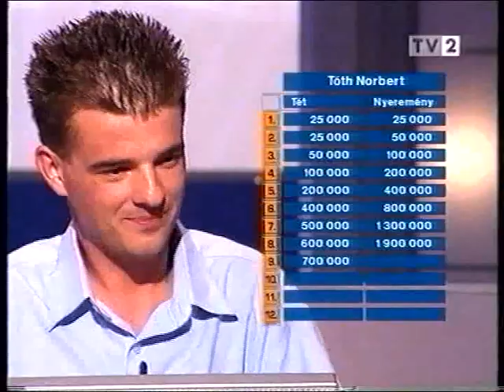norbi a tvben2